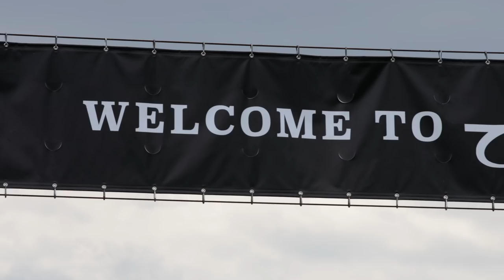AMSOIL Signature Series: Sturgis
Sturgis. For decades it’s been the rallying cry of bikers from across North America.

Riding in the Black Hills of South Dakota is a bombardment of the senses – and elixir for the soul. So say the millions who pilgrimage to the Mecca of the motorcycle world every summer.

In the latest installment of the AMSOIL Signature Series, ride to Sturgis and hear from Jack Hoel, whose parents are credited with founding the world-famous rally. Find out how the world’s largest motorcycle rally started – and why it still draws nearly 400,000 bikers to the tiny South Dakota town each year.